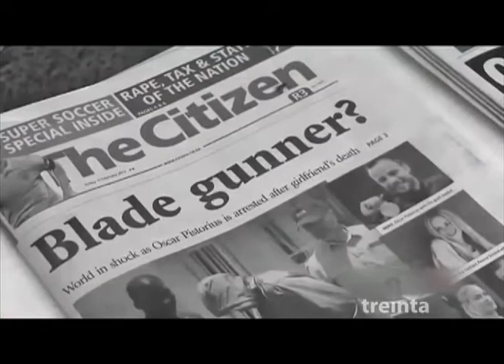El caso de Oscar Pistorius, de atleta a asesino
8 Treinta 18 de febrero de 2015 Bloque 1
Reino unido prepara legislación para carros sin conductores por Julieta Piñeres
Vida Pistorius por Lina Gutiérrez
Chiara Civello - Arrivederci por Andrés Pulido
8 treinta cmi